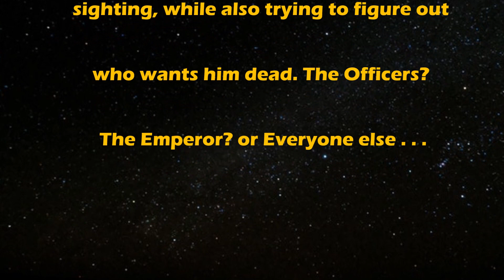Star Wars Darth Vader: Lord of the Sith Stop Motion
Credits: *Note* - My Vader voice changer is horrible but when I get my android phone working then i will be able to make better vader voices for later videos.

Sound and most of the voices taken from "Star Wars Comic Films"

Based of the Comic Darth Vader: Dark Lord of the Sith 11#-12#

CAST:
Darth Vader -
 James Udowiczyk (Every scene but speech scene)
Matt Freeman (Speech scene)

Emperor Palpatine -
Sam Witwer(SWBF)
BobbyHill (Speech scene)

Stormtrooper/officers -
James Udowiczyk